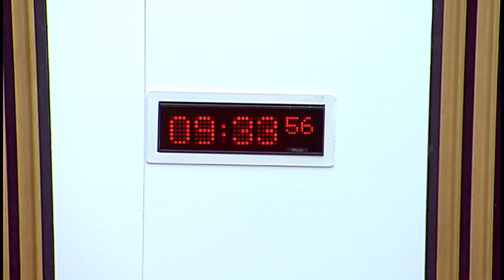Economy, Jobs and Fair Work Committee - Scottish Parliament: 21st March 2017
- The Scottish Parliament - Economy, Jobs & Fair Work Committee

Agenda:
1. Decision on taking business in private: The Committee will decide whether to take item 3 in private.
2. Subordinate legislation: The Committee will take evidence on the Bankruptcy Fees (Scotland) Regulations 2017 (SSI 2017/37) from—
Mike Dailly, Principal Solicitor, Parliamentary and Social Policy Unit, and Alan McIntosh, Project Manager, Personal Insolvency Law Unit, Govan Law Centre;
David Menzies, Director of Insolvency, ICAS;
Richard Dennis, Chief Executive, Accountant in Bankruptcy.
3. Subordinate legislation: The Committee will consider evidence heard at today's meeting.
4. Subordinate legislation: The Committee will consider the following negative instrument—
The Bankruptcy Fees (Scotland) Regulations 2017 (SSI 2017/37)